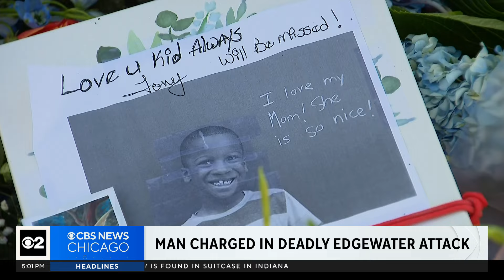Man charged in deadly stabbing had been released from prison the day before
Crosetti Brand, 37, is charged with stabbing 11-year-old Jayden Perkins to death and stabbing and critically injuring Jayden's mother. Brand was out free despite a lengthy history of violence. CBS 2's Tara Molina reports.